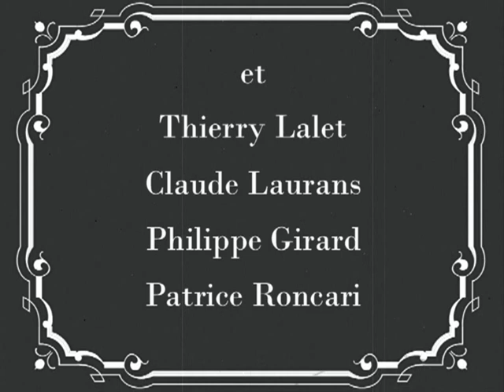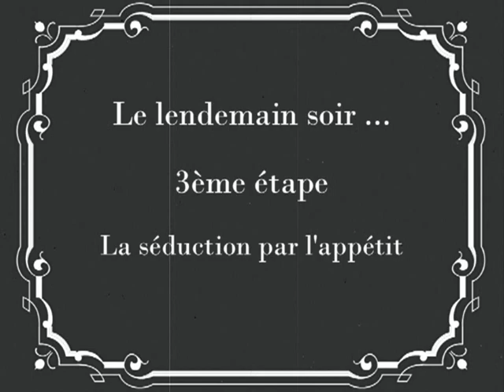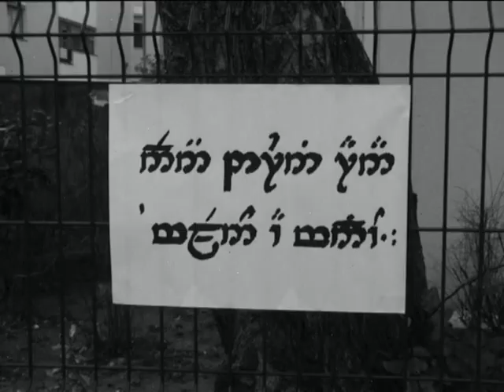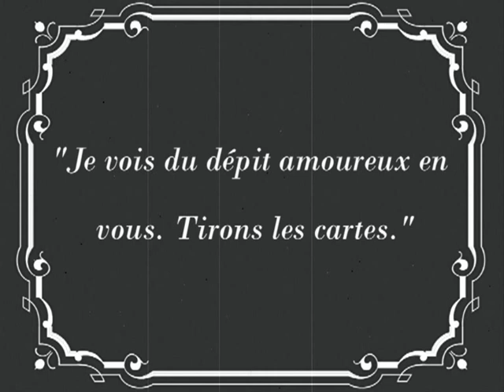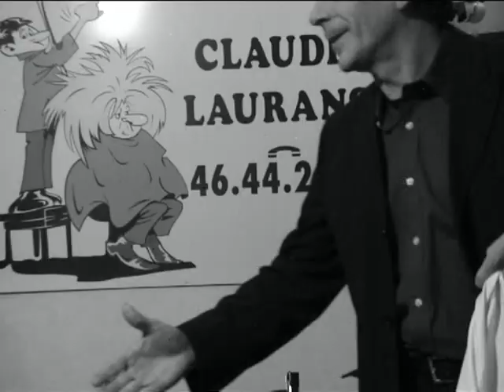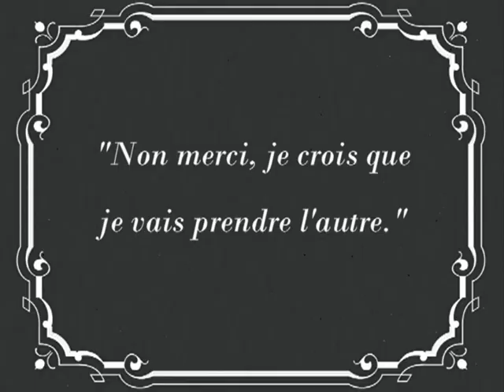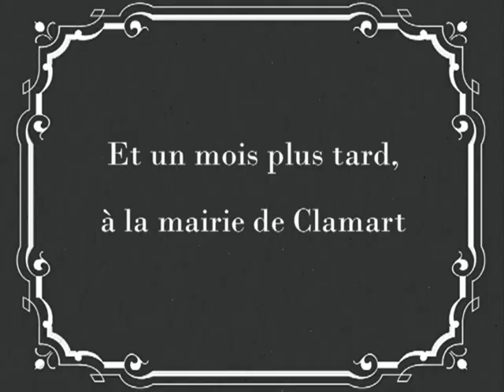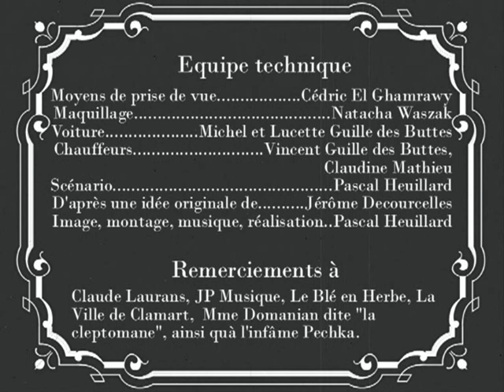Gedebus se marie (french titles, english subtitles option)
As a pre-show for a concert by the Harmonie de Clamart, a silent short feature in black & white was presented, with the piano music played live by the unknown director of the movie. It was a fiction introducing the concert sponsors (a hairdresser, a music shop, a restaurant, and the city hall).